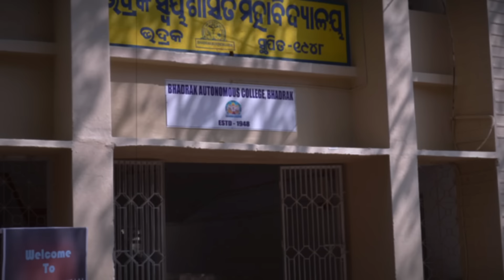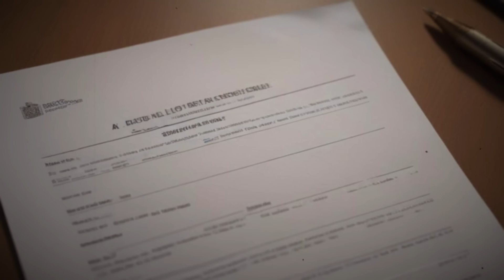Odisha's Haunted NCC Camp (Real Haunted Story)